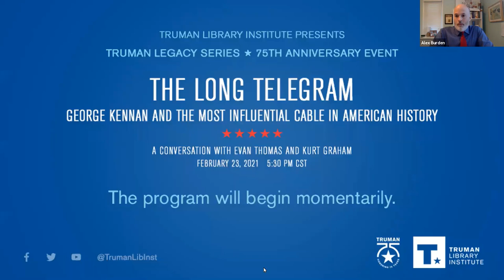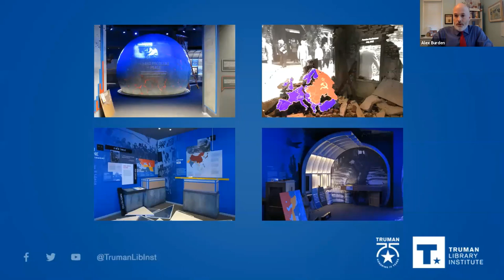The Long Telegram: George Kennan and the Most Influential Cable in American History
75 years ago, an American diplomat living in Moscow sent an 8000-word telegram to President Truman's State Department with a clear warning about Soviet expansion and influence. Today, "The Long Telegram" is regarded as a key foundational U.S. document, alongside the Declaration of Independence. What role did this 19-page cable have in shaping Cold War policy, and how does it continue to inform foreign relations and diplomacy today? Find out as Truman Library Director Kurt Graham visits with Evan Thomas, co-author of "The Wise Men."

This program was presented online on February 23, 2021.